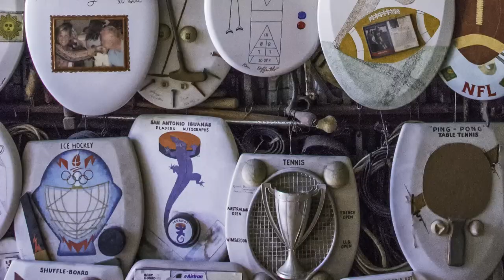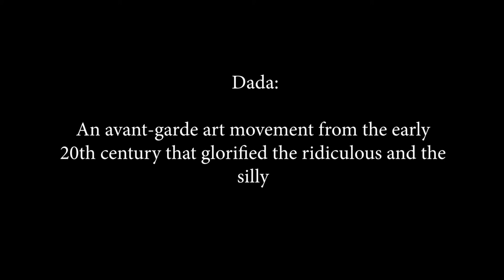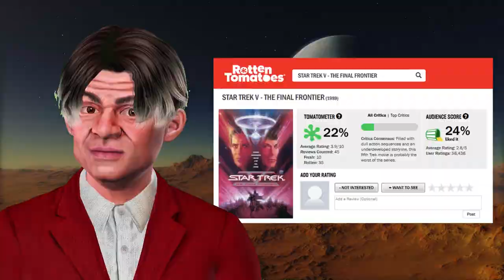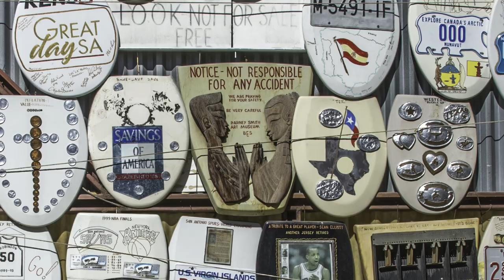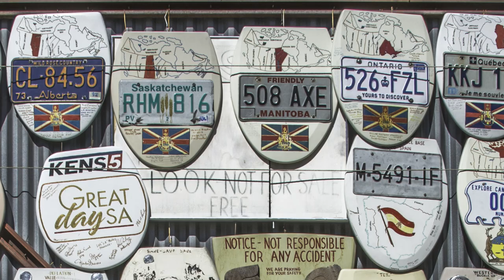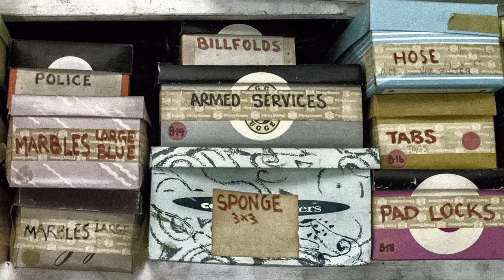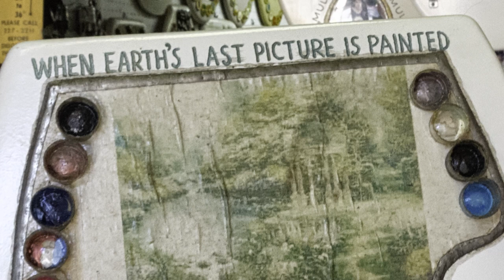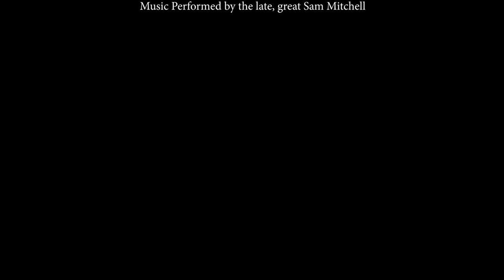Barney Smith's Toilet Seat Art Museum (A Short Film - Previs #3)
Warning: contains Art! (Visual references are made to works by Degas, Henry Darger and Kieth Haring, some of which might not be appropriate for proletariat tastes...)

This is a rough mock-up of an idea I had for a film about Barney Smith's Toilet Seat Art Museum.

On November 2, 2015, Barney was kind enough to open up his museum for my wife and I, but he neglected to turn the lights on until just before we had to leave. I had to shoot at very low shutter speeds and high ISO. The results are soft and noisy. At the time of the shoot, I was looking for interesting black-and-white stills, not video source material. So there is not a lot of coverage of the museum here.

But when I decided to try to learn how to use Adobe Premiere to create Ken Burns Effect type video montages, I chose to start by using visually interesting but technically flawed subject matter, assuming I'd screw up my early attempts.

And then I had this idea...

Barney passed away on July 23rd, 2019 and his museum no longer exists. The toilet seat art collection, however, survives intact and is now housed at the Truck Yard beer garden in Dallas:

If you would like to buy a copy of Barney's book, 'King of the Commode', here's a link to his legacy Facebook page: